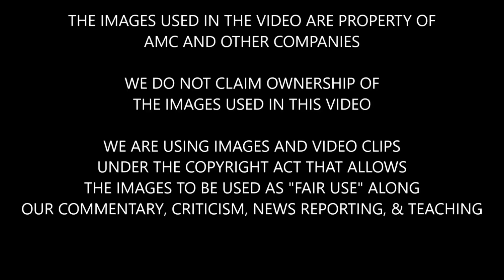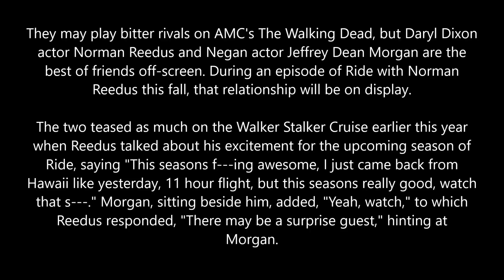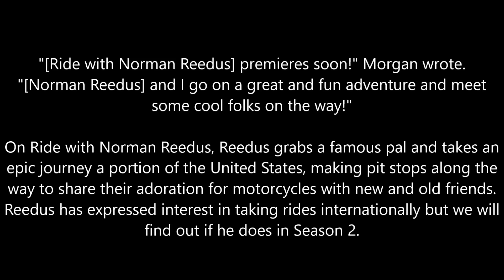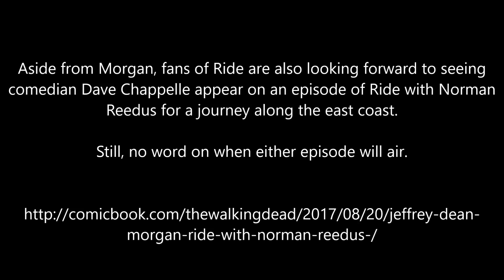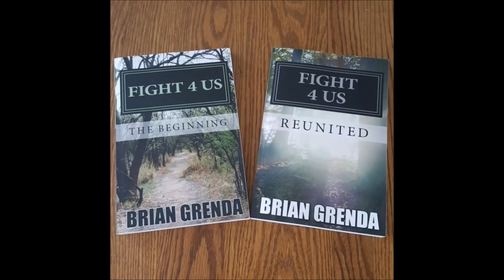The Walking Dead Cast Member To Appear On Ride With Norman Reedus Season 2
We discuss Ride with Norman Reedus Season 2 and The Walking Dead cast member that will be on the show with him.